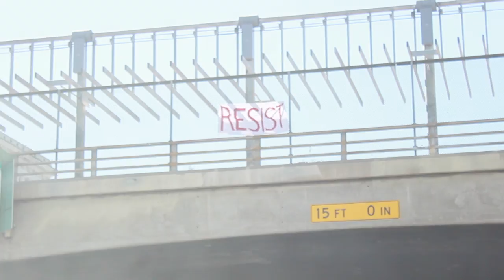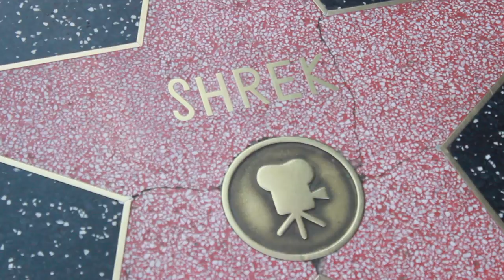HE WAS LOOKING FOR CRACK!